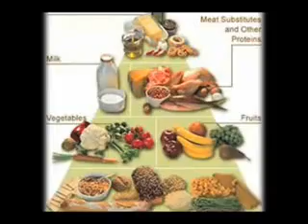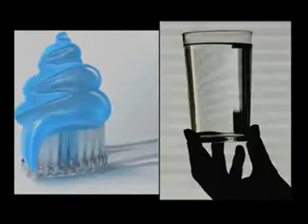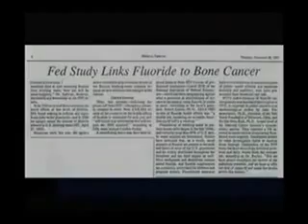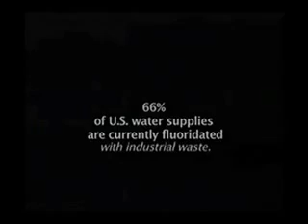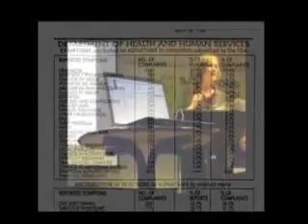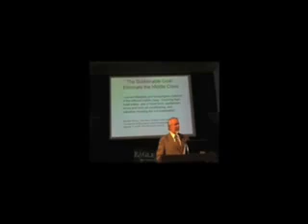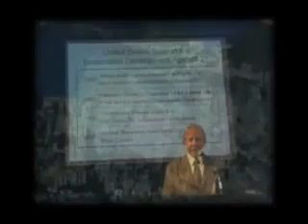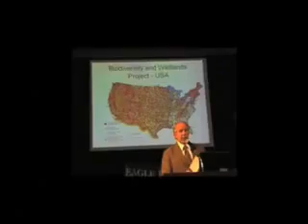Esoteric Agenda 5-13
This is the official final release of Ben Stewarts groundbreaking 2008 documentary exposing the plans of the Elite.